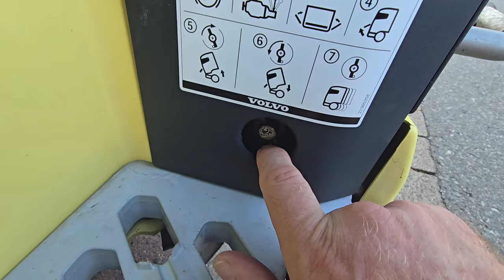Kako Podici Kabinu kod Volva FH16